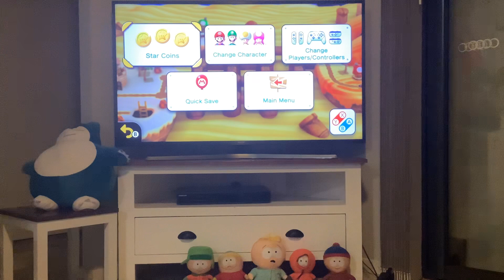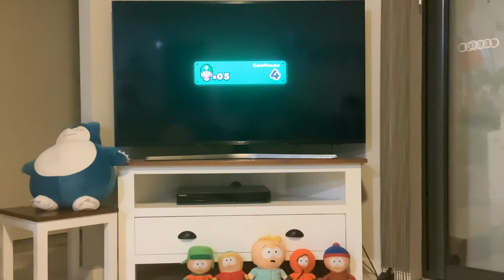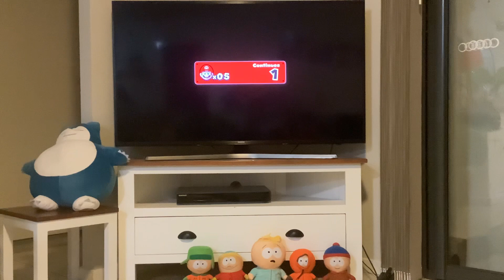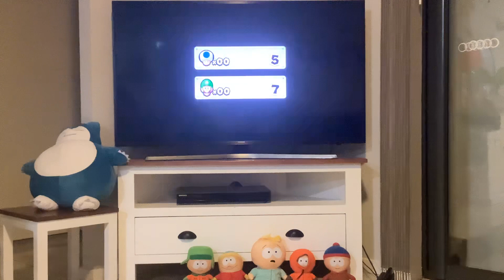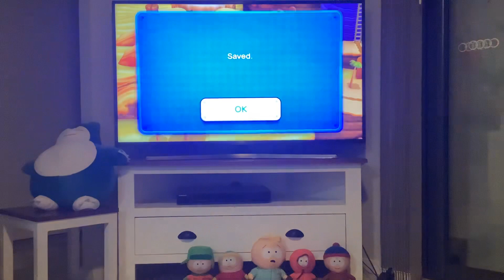New Super Mario Bros U Deluxe Part 3: So much failing and losing!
Sorry this video is long because we made to many mistakes.